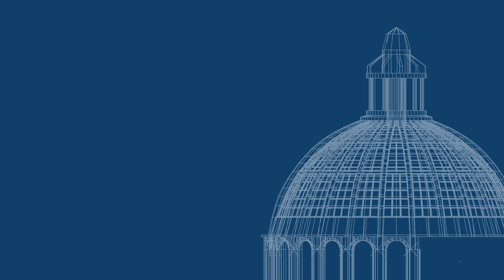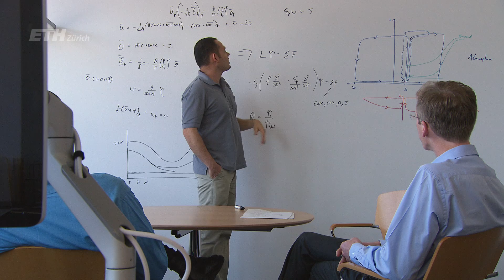ETH Zürich - a smart choice for science and family: Chiara Daraio and Tapio Schneider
ETH Professors Chiara Daraio and Tapio Schneider speak about their relocation and integration experience when moving to Zurich.